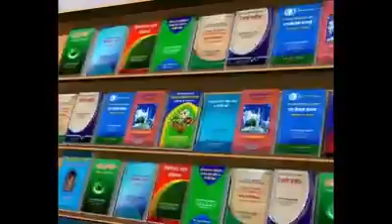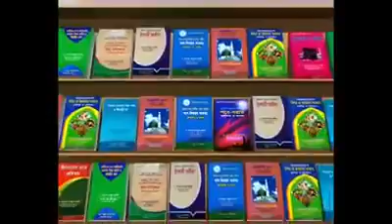রহমতুল্লাহ কিরানবীর মাথার দাম !! তুলনামূলক ধর্ম ক্লাস